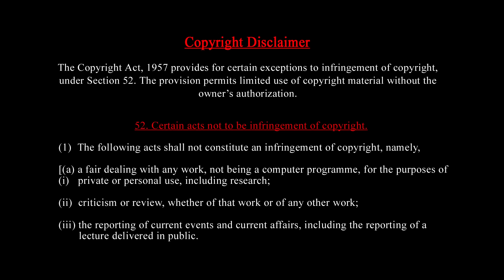மோடியை கைவிட்டதா பசுமாடு கை கொடுக்குமா எருமை மாடு தலைப்பு புரியாதவர்கள் வீடியோவை பார்க்கவும்